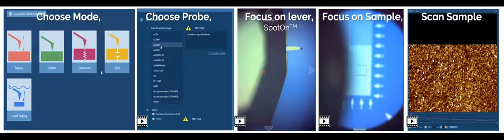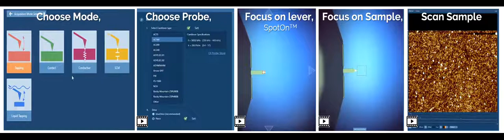Ergo 5 panel